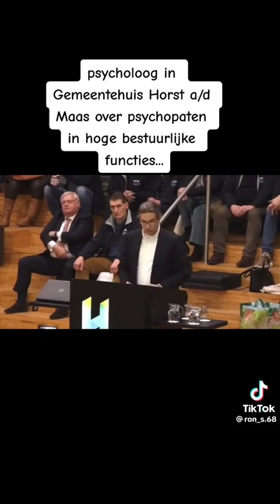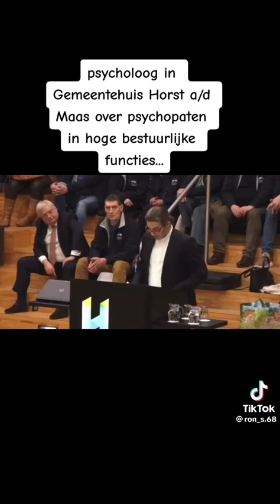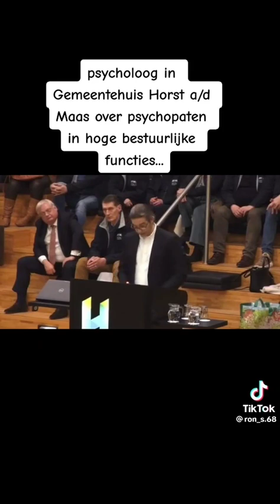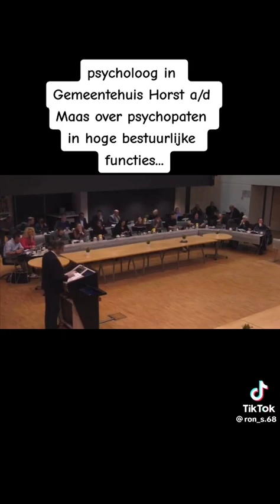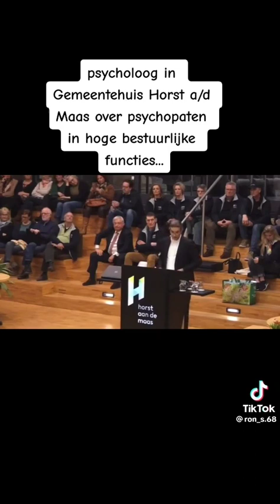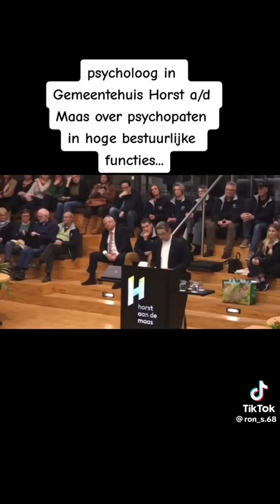Andre Rozendaal Gemeente Horst aan de Maas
Andre Rozendaal (psycholoog) bij de Gemeente Horst aan de Maas over psychopaten bij de Nederlandse Roverheid en macht. Hij komt op mij over als een wijs man...